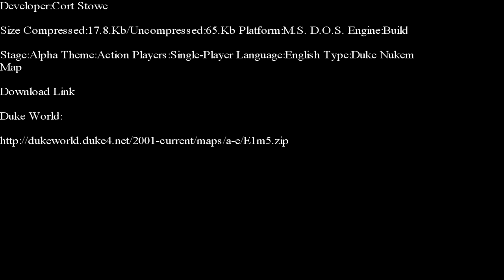Duke Nukem 3-D-E.1M. 5 E-Duke 32 Edition Part 1